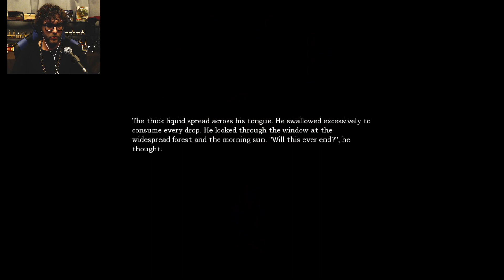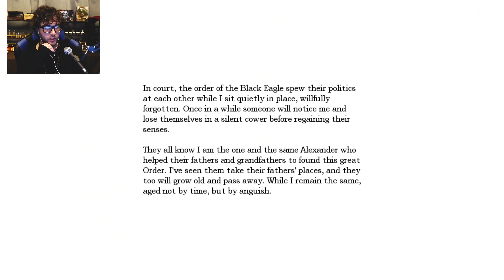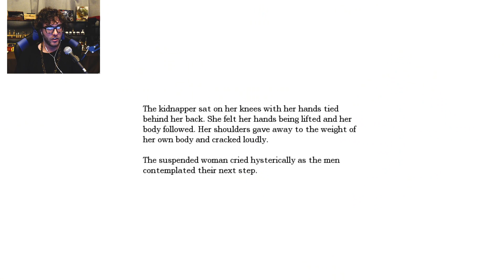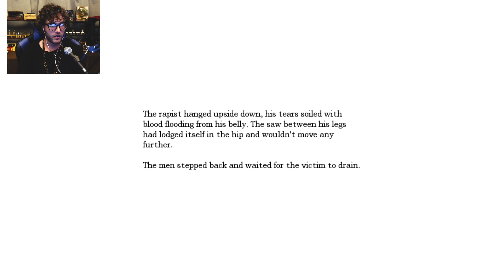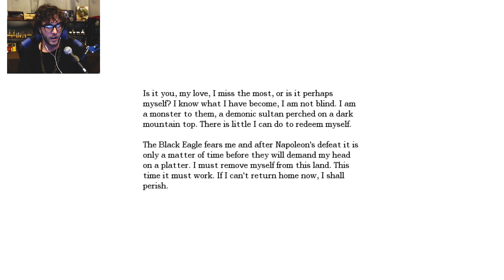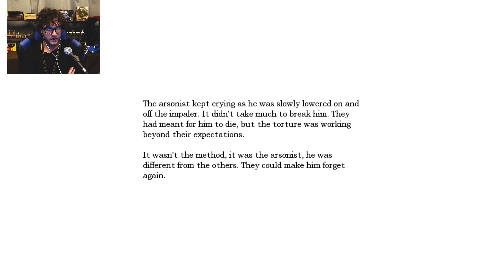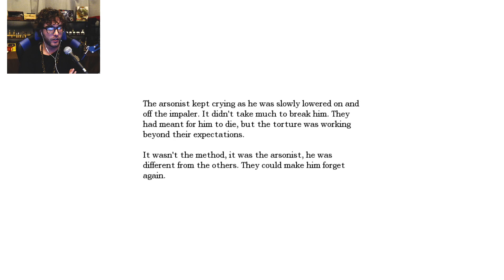Agrippa won't stop talking - Amnesia: The Dark Descent - Part 8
My guy will not shut up.